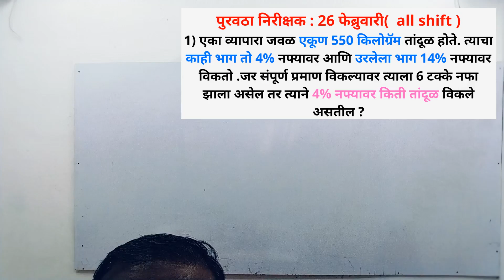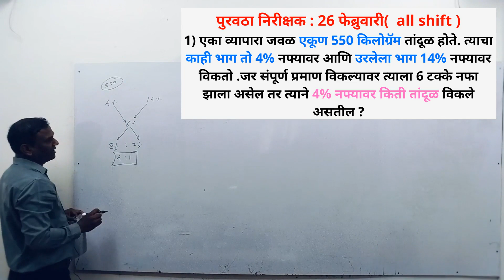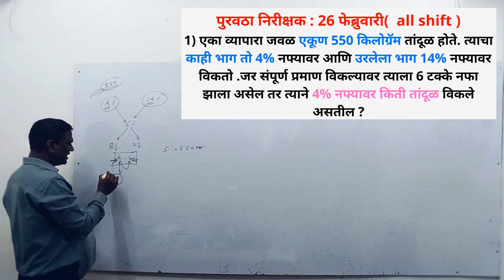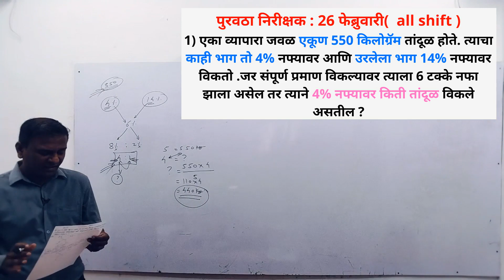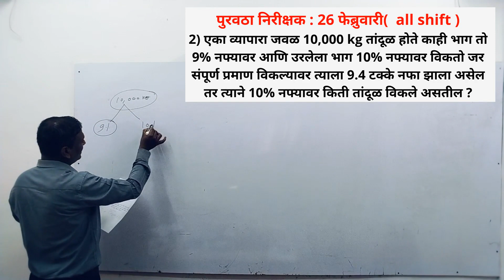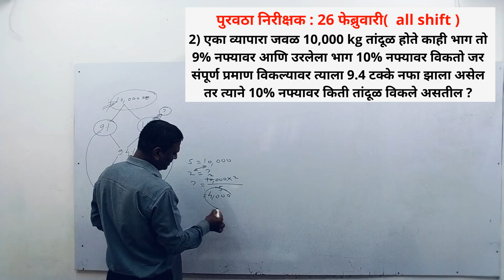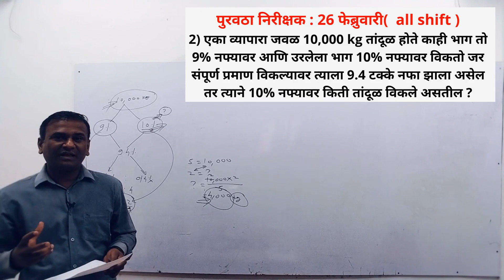पुरवठा विभाग भरती || 26 फेब्रुवारी 2024 || गणित व बुद्धिमत्ता